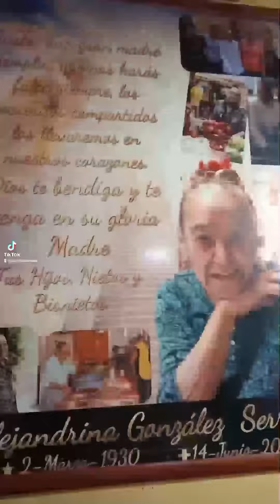Tour Visitando el Malpais